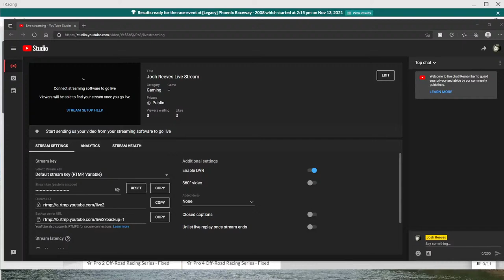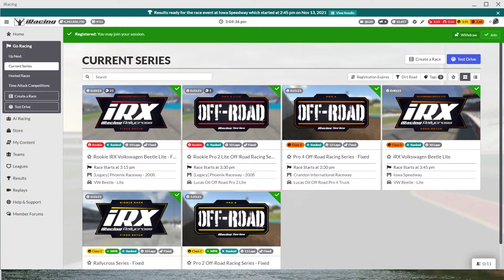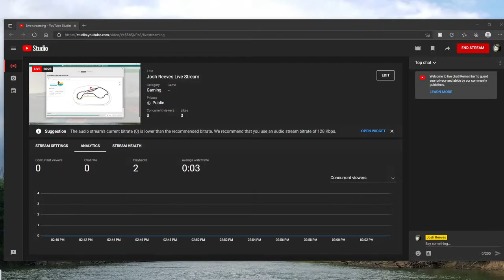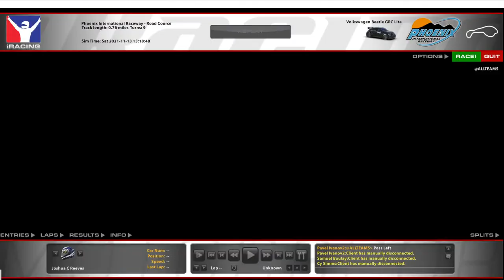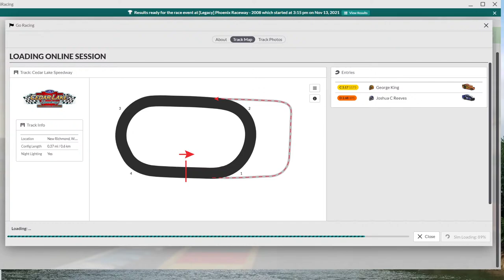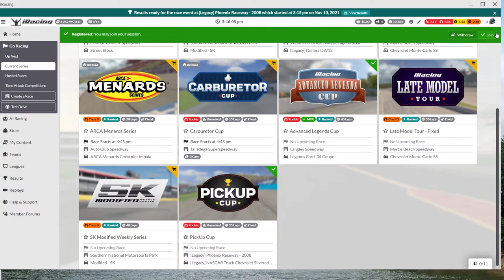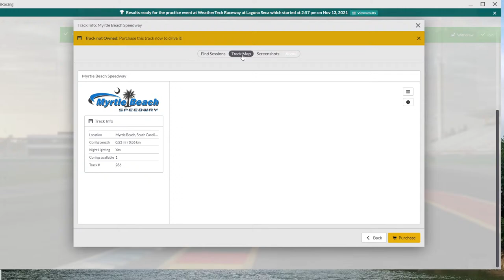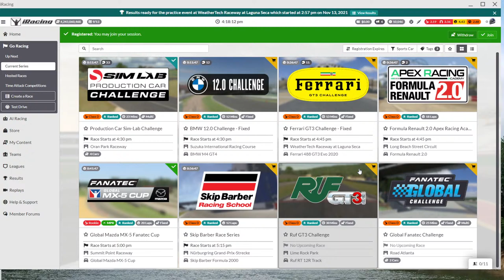Josh Reeves Live Stream